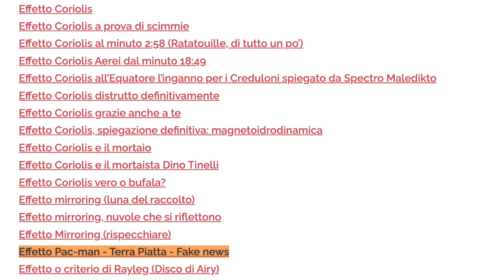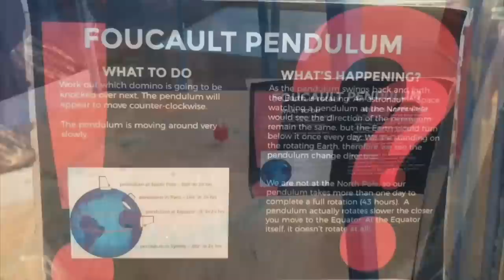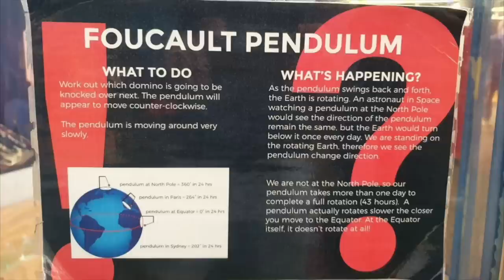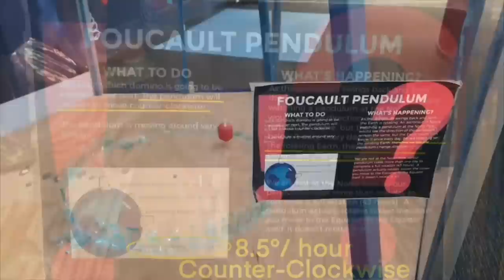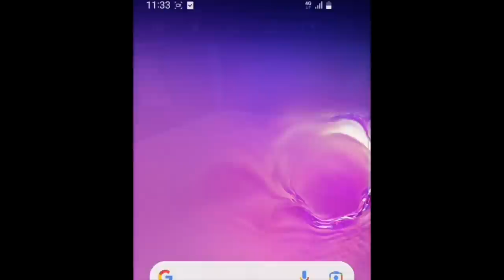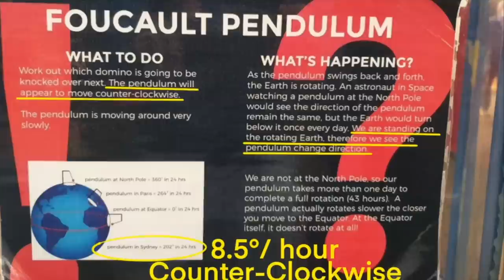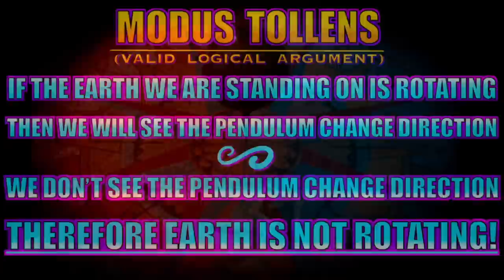Scuola di Terra Piatta: Pendolo di Foucault dimostra che la Terra è STAZIONARIA!